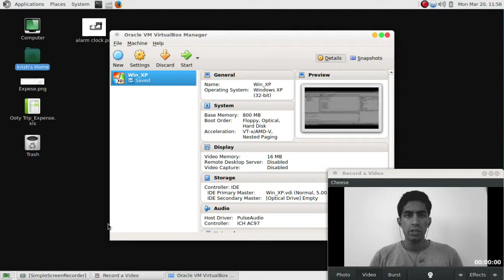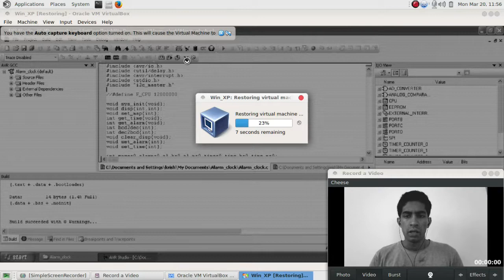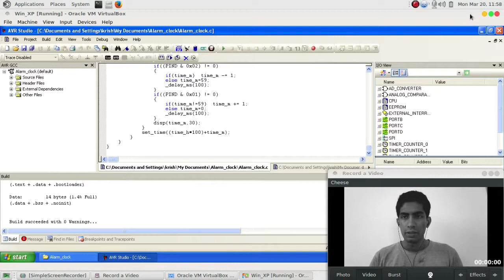Digital Alarm with atmega8 and DS3231 | DIY Clock module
This isa very basic digital alarm clock that actually works great with an accuracy of 2mins in 2 years. And the clock comes with a buzzer that guarantees to shake you up even if you are dead tired sleeping.

When my fingers got used to the pattern of switching off te alarm on my smartphone, I decided to go old-school. And I had a few electronic parts lying around useless that would have contributed to e-waste at my home. So I decided to put everyhing together to come up with this crude looking raw box that barely looks like a alarm clock.

Take this up as your weekend project, and you would have a pretty solid alarm clock module under Rs.300 (almost $5) waking you up on Monday. Cheers...!!